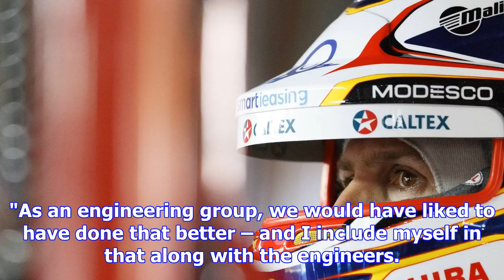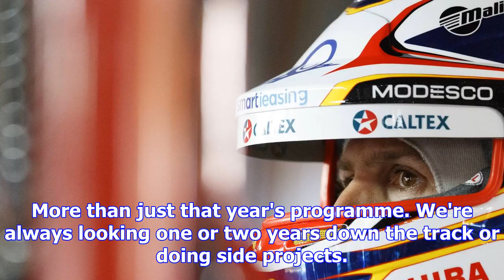Dutton reflects on triple eight's 'slogging it out' season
The team's engineering department spread itself thin this season by taking on the development of the...